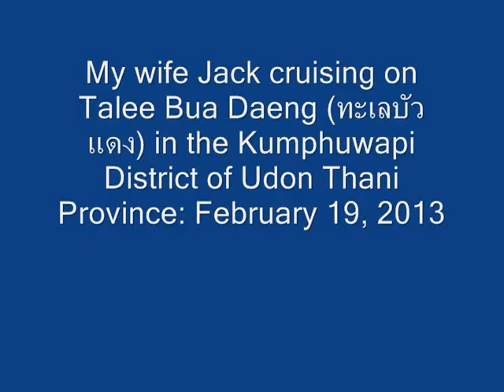Talee Bua Daeng ทะเลบัวแดง in the Kumphuwapi District of Udon Thani, Thailand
My wife Jack (Supranee) took this footage on February 19 or 20, 2013, when she was visiting her mother back in Nong Soong -- a very large village very near to Udon Thani City.

In the company of some family and friends, a trip to Talee Bua Daeng (ทะเลบัวแดง) in the Kumphuwapi District of Udon Thani Province was undertaken to enjoy the lake and the famed pink lotuses.

The lotuses are best enjoyed when in full bloom during the cooler part of the day; but Jack and her entourage paid their visit in the heat of the sunny afternoon when the lotus blooms tend to all close up.

The video ends very abruptly.  I probably should have added three or four still photos that she had taken of several buffalo that were out in the lake.

The reason I am unsure about the actual date (February 19 or 20)  is that I doubt Jack adjusted the date display on her camera, and it was likely indicating our local time here in British Columbia, Canada.  Thailand is 14 or 15 hours ahead of us.